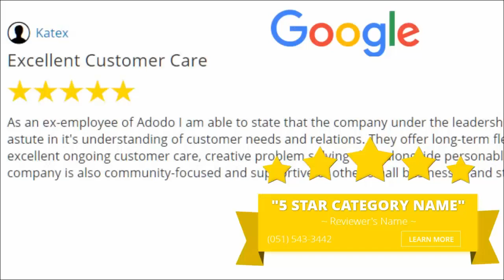More Adodo Reviews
Reviews and testimonials for Adodo Consultancy Services from across the web.